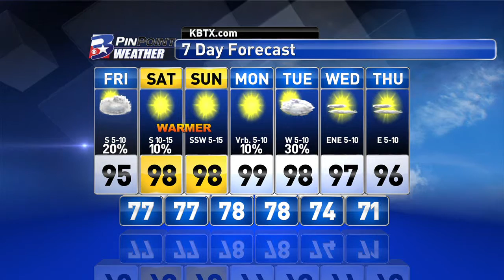Thursday Evening PinPoint Weather Update 8/20